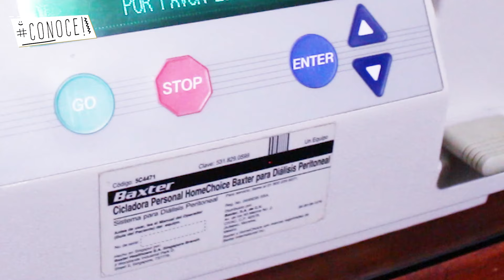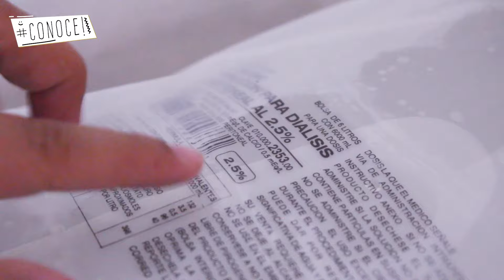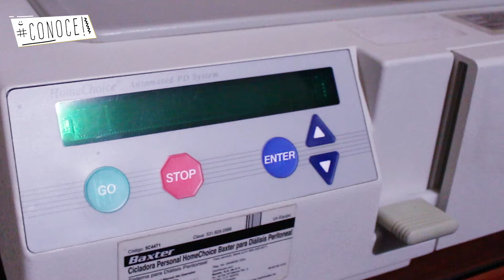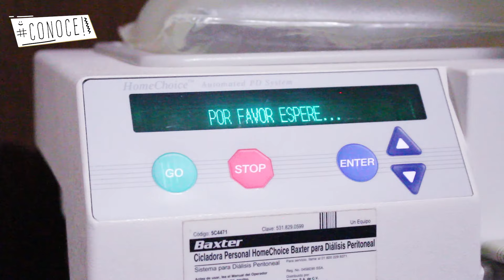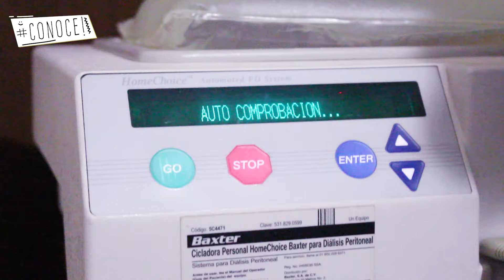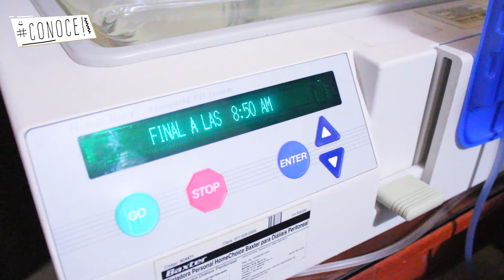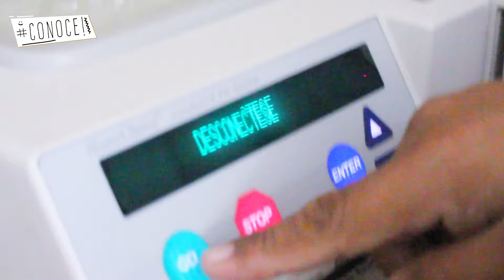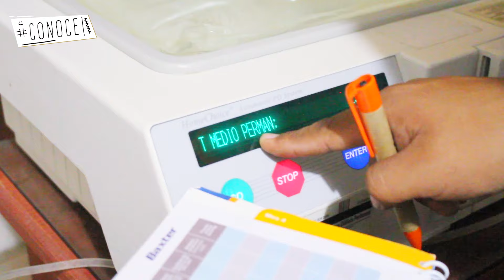DIALISIS con MAQUINA BAXTER 🤔 Como hacer dialisis con maquina 🤓 Junica IRC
Sabes como hacer DIALISIS con MAQUINA BAXTER , el dia de hoy vamos a enseñarte como realizar la  dialisis con maquina cicladora baxter,  recuerda que con este tipo de dialisis automatizada puedes hacerlo tus dialisis en casa 😍

Gracias! 😍😍